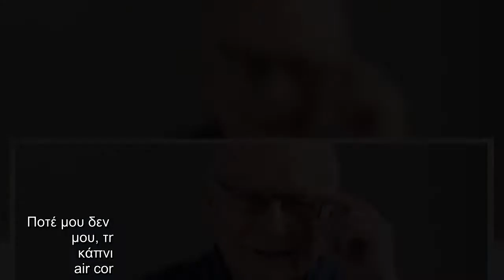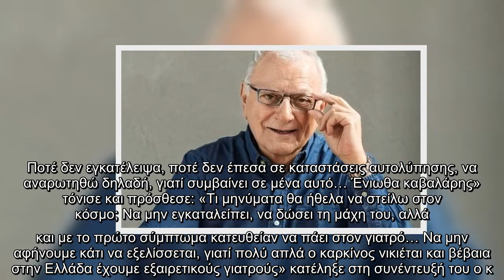Κώστας Χαρδαβέλλας: «Ο καρκίνος νικιέται, δεν πρέπει να εγκαταλείπουμε τη μάχη»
Ο κ. Χαρδαβέλλας, με αφορμή την Παγκόσμια Ημέρα κατά του Καρκίνου, άνοιξε την ψυχή του και μίλησε για τη δική του μεγάλη μάχη.  VIRAL ΕΙΔΗΣΗ: Στη φωλιά των Κου Κου: Επέστρεψε η Καραβάτου και λείπει ο Κρατερός! Τι έχει συμβεί;    «Στην αρχή παθαίνεις ένα σοκ, λες “καρκίνος”, όμως μετά, αυτό που είπα στον εαυτό μου είναι ότι “θα βγεις νικητής”, ότι θα νικήσω τον καρκίνο» υποστηρίζει ο γνωστός δημοσιογράφος.    «Η ψυχολογία είναι το 50%, τα υπόλοιπα ανήκουν στους γιατρούς», είπε χαρακτηριστικά. «Φανταστείτε ότι μόλις μου το ανακοίνωσαν, πήρα την οικογένειά μου και πήγα διακοπές στην Πάρο. Ποτέ μου δεν μπήκα στη γυάλα… Συνέχισα κανονικά τις δραστηριότητές μου, την κανονικότητά μου, όμως πρόσεχα, σταμάτησα το κάπνισμα –κάπνιζα πολύ από 15 χρόνων–, πρόσεχα το air condition, καθώς o οργανισμός μου είχε εξασθενήσει». Συνεχίζοντας την εξομολόγησή του, ο κ. Χαρδαβέλλας είπε: «Η μεγάλη αγωνία είναι όταν περιμένεις τα αποτελέσματα της αξονικής… Εκεί είναι λες και περιμένεις αν θα πας στο εκτελεστ ...